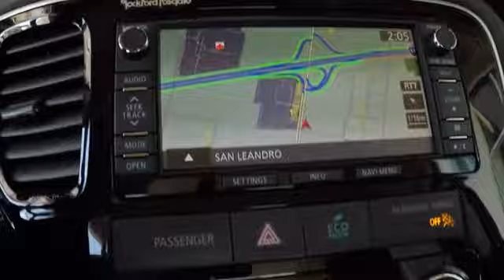Used Mitsubishi Outlander GT 4WD Sale Price Bay Area Oakland Alameda Hayward Fremont San Leand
Cool Silver Metallic Used Mitsubishi Outlander GT 4WD Sale Price Bay Area Oakland Alameda Hayward Fremont San Leandro CA
2014 Mitsubishi Outlander GT 4WD - Stock#: 42301A - VIN#: JA4JZ4AX9EZ017339

Local Used Car Dealers Inventory Stock# 42301A Used Car Vin#JA4JZ4AX9EZ017339 Used Mitsubishi Outlander GT 4WD SUV for Sale in San Leandro Oakland Alameda Hayward Castro Valley San Lorenzo Union City Fremont serving the greater Bay Area California of San Francisco Ca. This vehicle has current used car incentive deals and low price quotes, contact San Leandro Honda before your used car deals expire. Used Mitsubishi Outlander GT 4WD SUV comes with great customer review ratings on safety, fuel economy and reliability. San Leandro Honda's used car website offers a large inventory of Used Mitsubishi Outlander GT 4WD to shop from and research local used car products before coming in for a test drive. Today is the right time to purchase Used Mitsubishi Outlander GT 4WD during The Bay Area's used car sales event serving the greater Fremont area Castro Valley Union City San Lorenzo Pleasanton and Dublin Ca. Contact our Used Car Sales Team at or visit our Used Car Dealer Used Mitsubishi Outlander GT 4WD If this vehicle is a Certified Honda. Every Certified Used Honda Vehicle at San Leandro Honda is a product of innovative engineering and quality manufacturing. And only well maintained Honda models that are less than six years old and have a maximum of 80,000 miles are eligible for certification. The certification process includes A thorough 182 point mechanical and appearance inspection, performed by the dealer, to ensure that each used vehicle meets Honda Certified Pre Owned Vehicle standards Honda trained technicians scrutinize all major vehicle systems, including brakes, engine, drivetrain, steering, suspension, tires, wheels, exhaust system and vehicle interior and exterior Dealer technicians recondition any component that does not meet our standards Any component that cannot be reconditioned is replaced with Honda Genuine Parts A limited warranty that covers engine and transmission components for up to 7 years/100,000 miles Shop online for a Honda Certified Pre-Owned Vehicle.